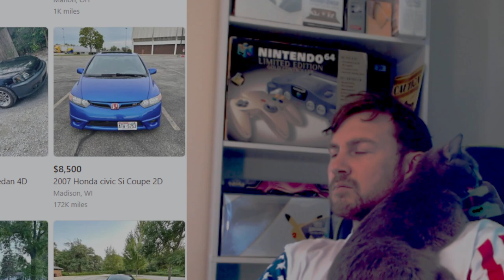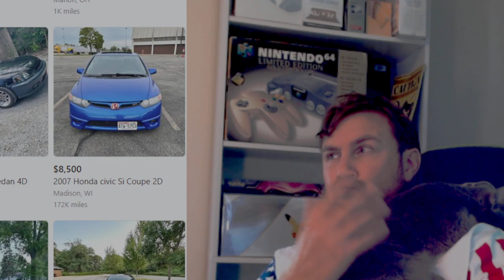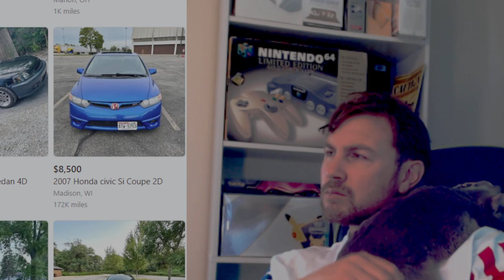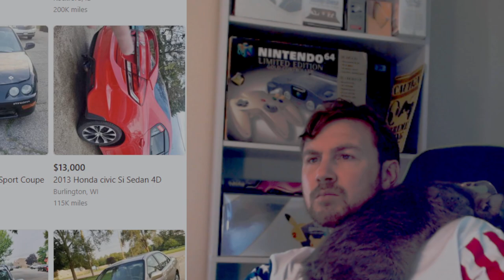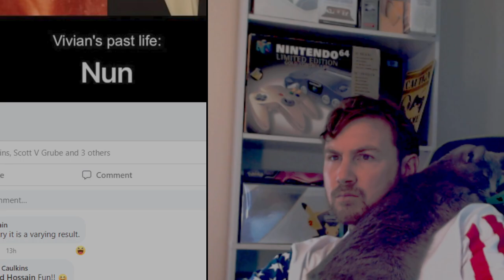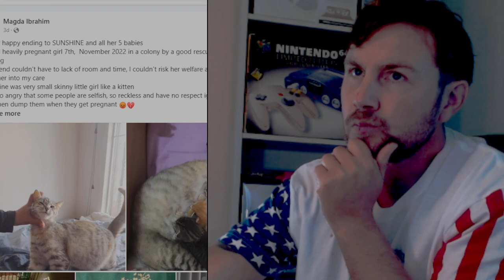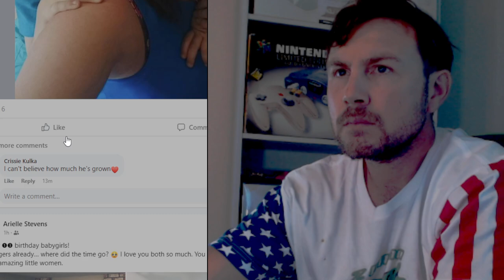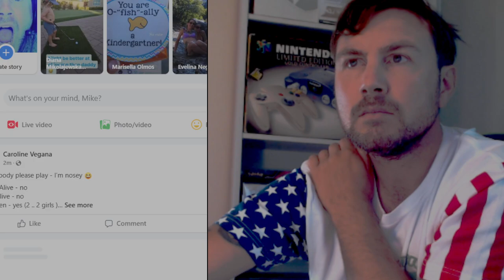LEARNING TO BE MORE SUCCESSFULL